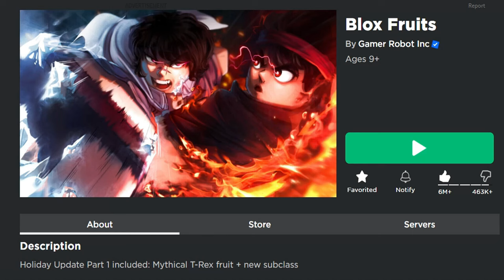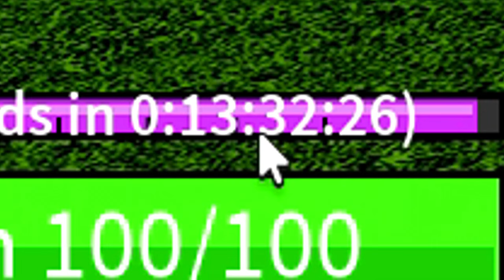NEW CODE ✅34 WORKING CODES for 🔥BLOX FRUITS 🔥 Roblox 2024 🔥4 Points Reset Stats🔥Codes for Roblox TV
🔥🔥BLOX FRUITS🔥🔥

CODES in this vídeo:

NOEXPLOITER– Redeem code for a 20 minute 2x XP Boost (NEW)
NOOB2ADMIN – 20 minutes of 2x EXP Boost
CODESLIDE – 20 minutes of 2x EXP Boost
ADMINHACKED – Stat Refund
ADMINDARES – 20 minutes of 2x EXP Boost
TRIPLEABUSE – 20 minutes of 2x EXP Boost
SEATROLLING – Redeem code for a 20 minute 2x XP Boost
24NOADMIN – 20 minutes of 2x EXP Boost

*NEW* ALL WORKING CODES FOR BLOX FRUITS IN 2024! ROBLOX BLOX FRUITS CODES